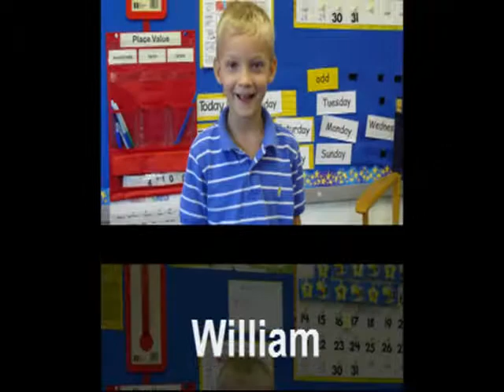First Grade Year in Review 2011 - 2012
Peeples Elementary School, Fayetteville, GA.  Mrs. Thomas' first grade class.  Great year, great memories!  2012